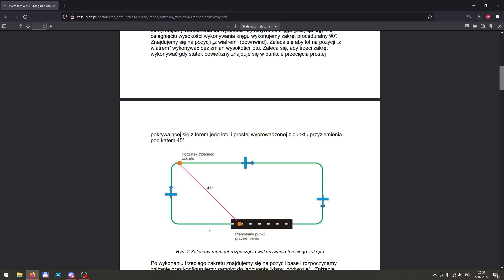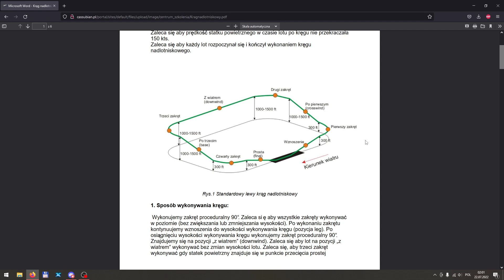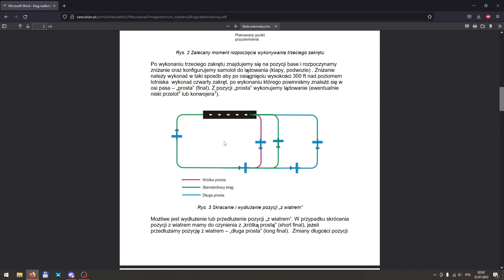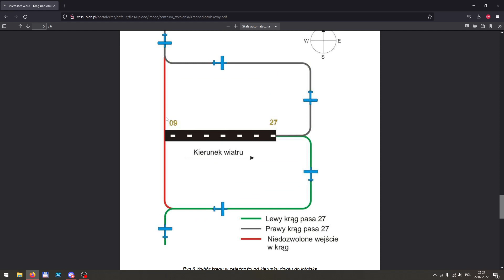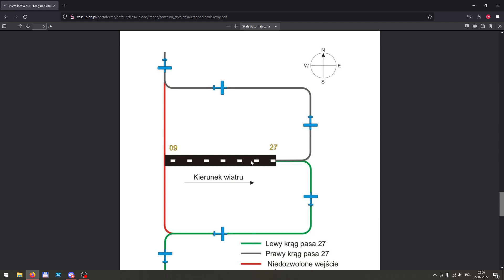KRĄG NADLOTNISKOWY CZYLI CO TO JEST I NA CZYM POLEGA | PORADNIK BY REAL GENERAL AVIATION PILOT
Zachęcam do pozostawienia łapy w górę, oraz subskrypcji, jeśli film ci się podobał.

Jest to pierwszy film, gdzie pokazuję i wyjaśniam na czym polega i jak jest zbudowany krąg nadlotniskowy.

Mam nadzieję, że taki format filmów wam się podoba i mam nadzieję, że zachęcicie mnie do dalszego tworzenia tego typu filmów.

Miłego oglądania